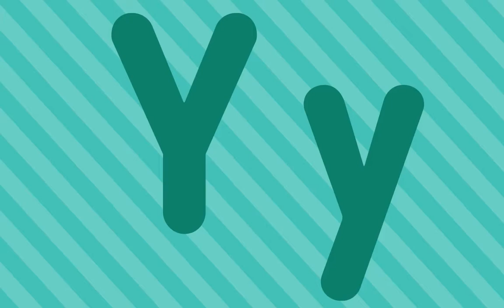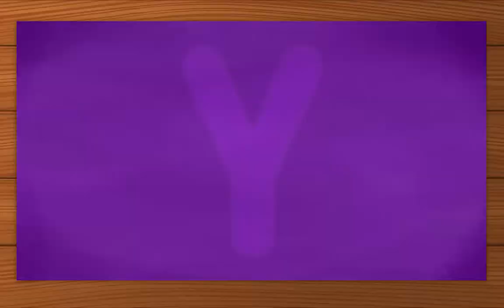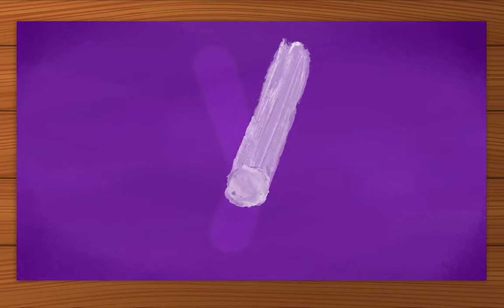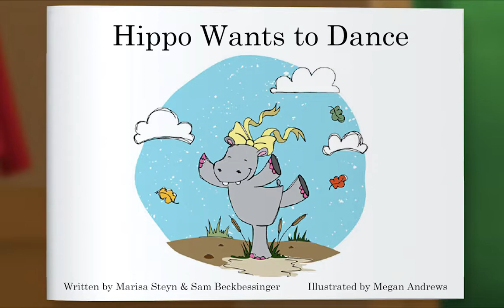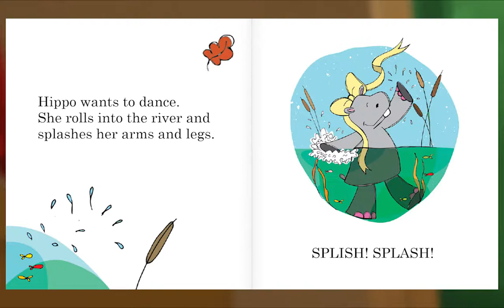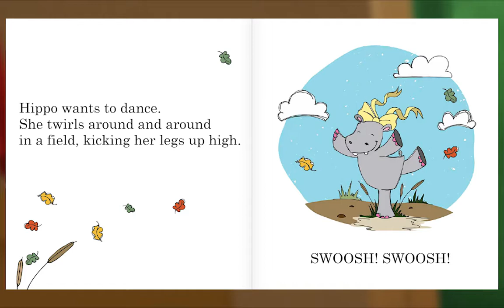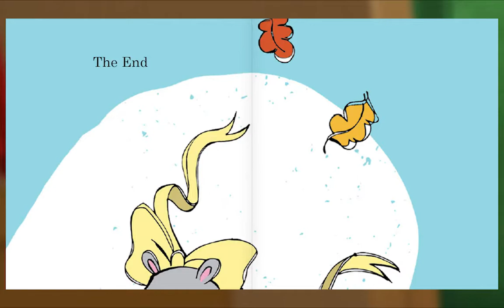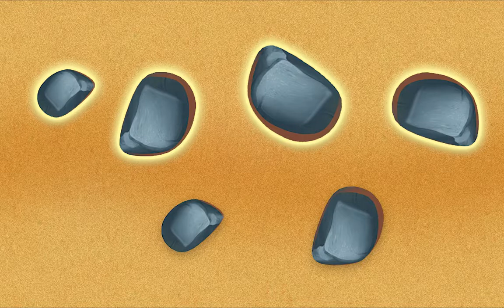Preschool Video Animal Island Learning Adventure (AILA) | Letters, Songs, Story Books